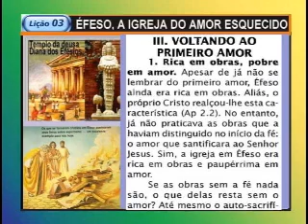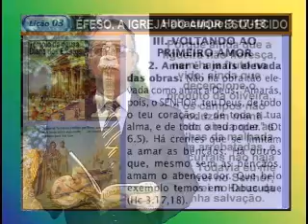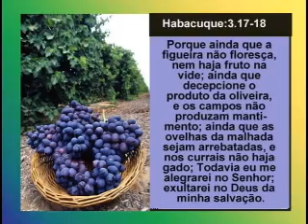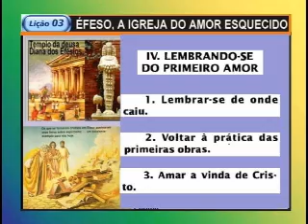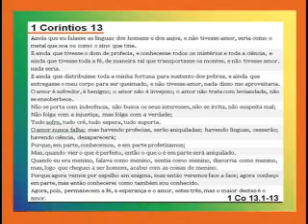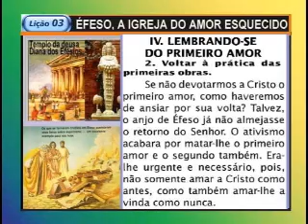ÉFESO, AMOR ESQUECIDO, Lição 3, 4pte, 2Tr12, Ev Henrique